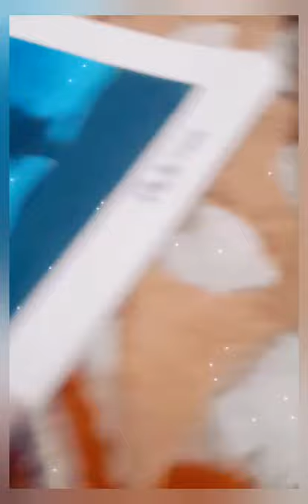Girl Looking For Day /